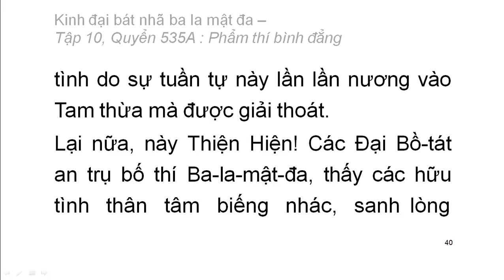Quyển .../600: Kinh đại bát nhã ba la mật đa (tiếp)